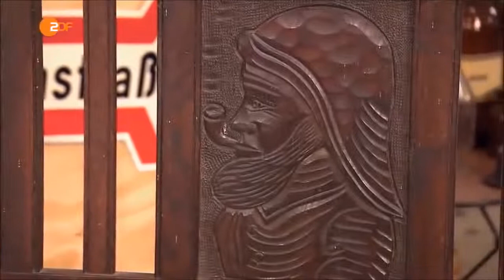Bares für Rares Simon Gosejohann sehr lustig | HD